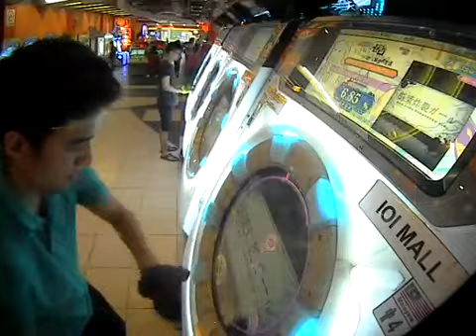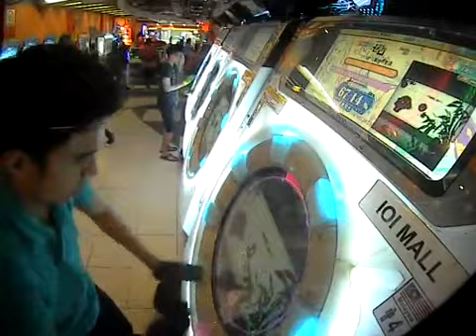[Maimai] Brain Fluid Explosion Girl (Master - Rank AAA)